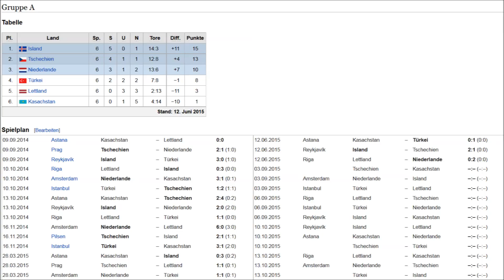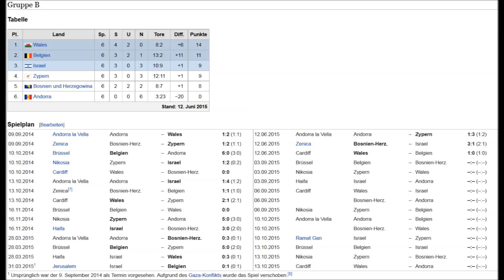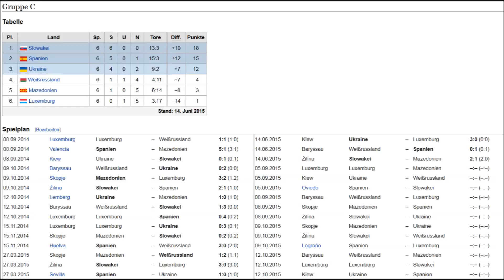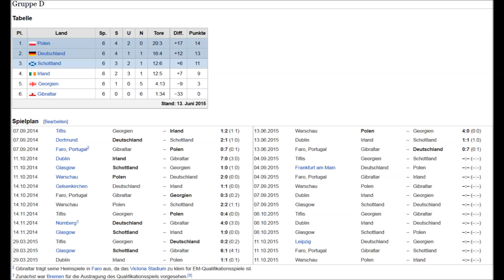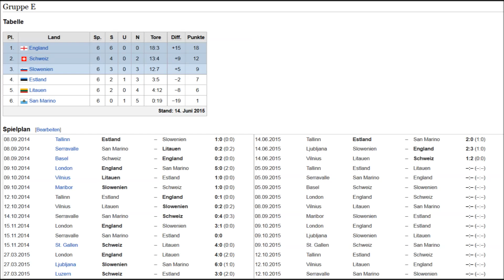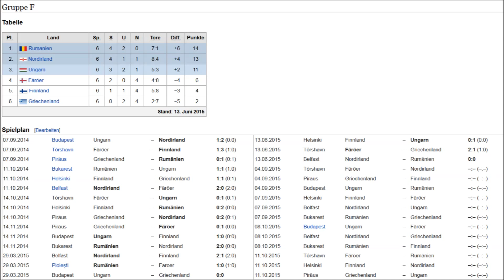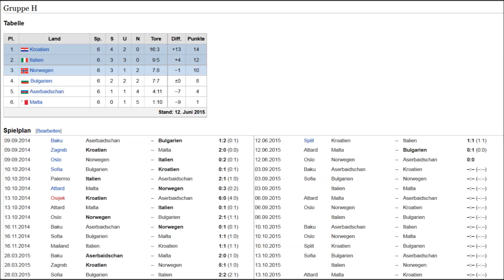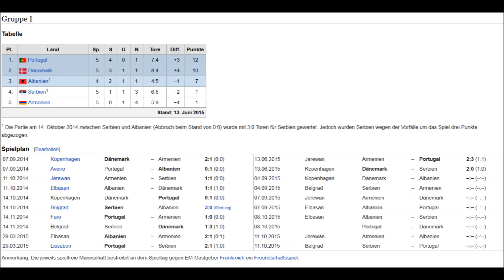Fussball EM Qualifikation 2016 Nachbericht: 6. Spieltag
Mein Nachbericht zum 6. Spieltag der Fussball EM Qualifikation 2016.